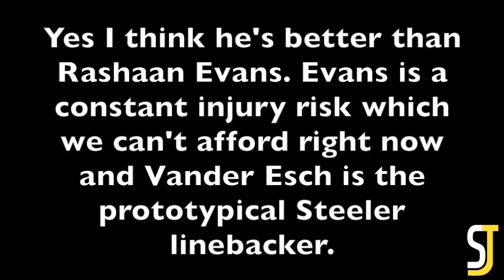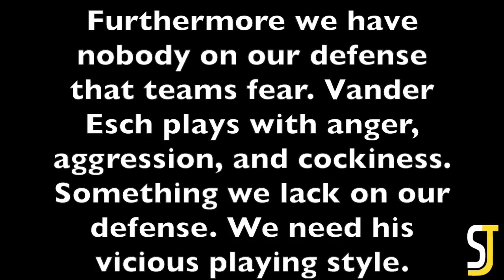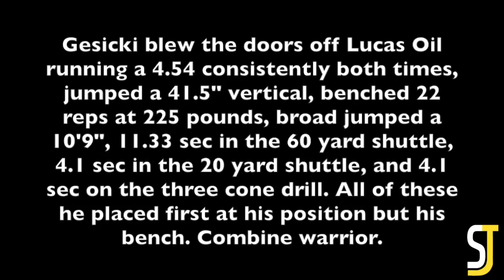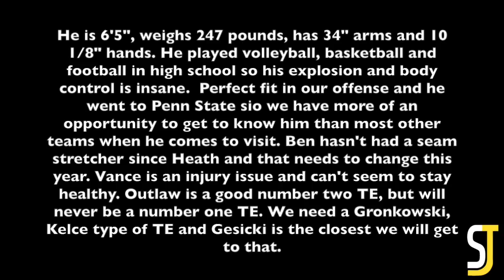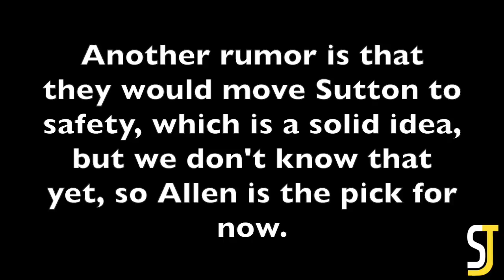2018 Pittsburgh Steelers Mock Draft Post Day 3 of the Combine(3 rounder)